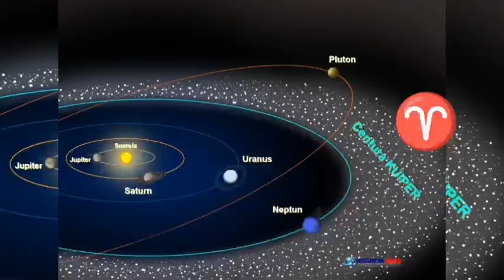BERBEC horoscop 9-15 ianuarie 2023